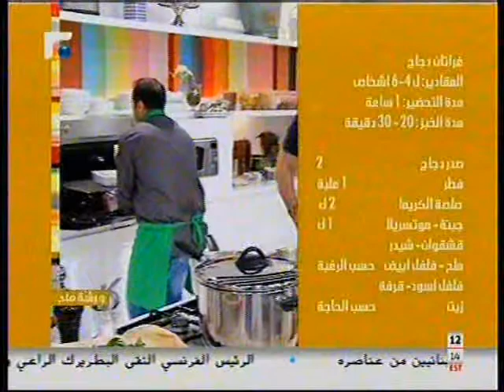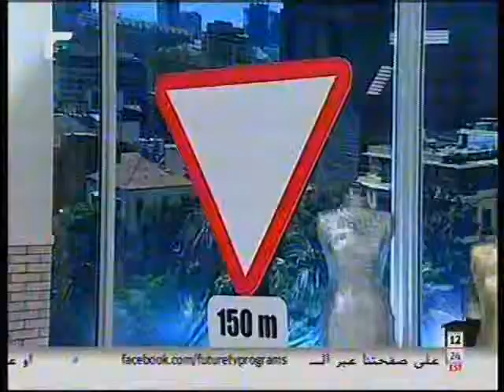شلاضة سلطة الفليفلة المغربية | غراتان الدجاج